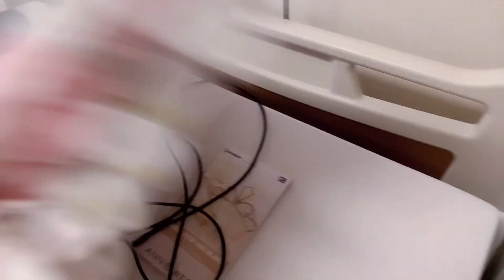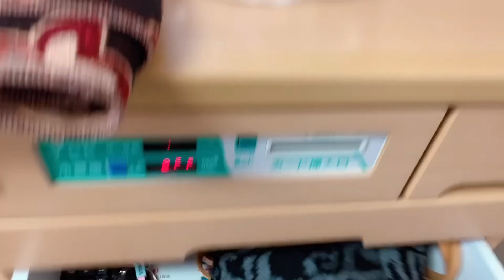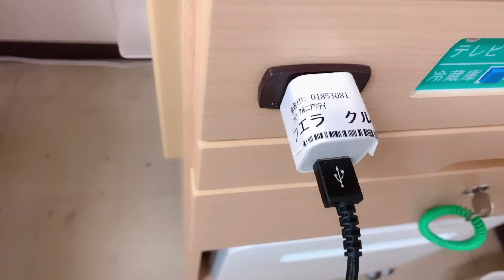Operasi Cabut Gigi Bungsu.